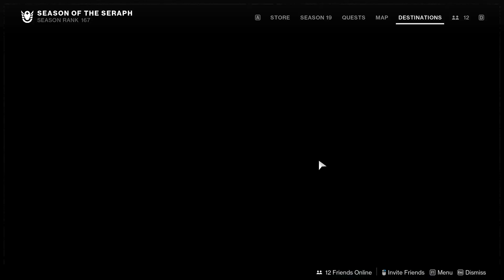Operation Seraph shield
This is a solo mission that can get you the Revision Zero exotic pulse rifle and we can get to find Praksis the Technocrat an old enemy from the previous seasons.